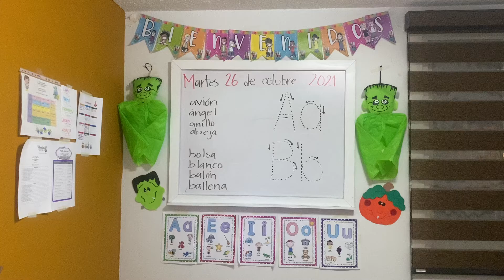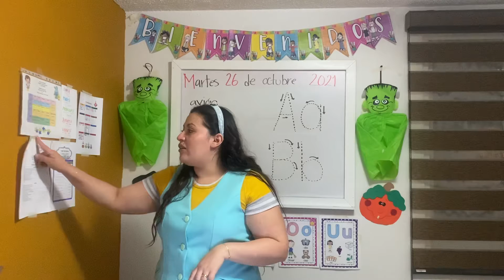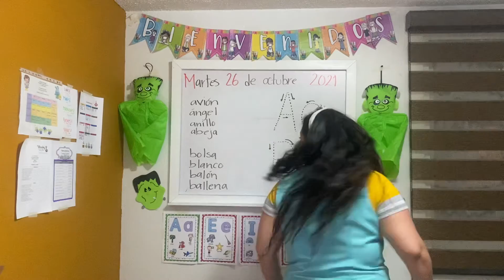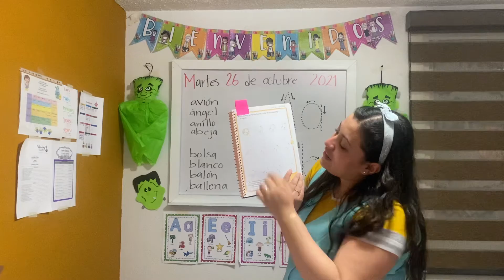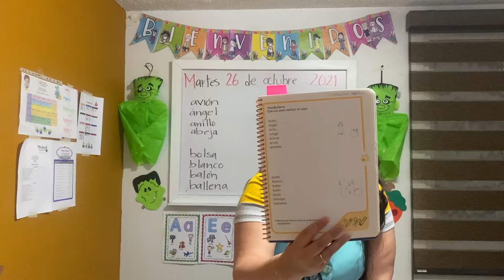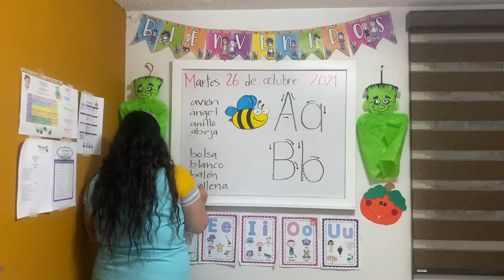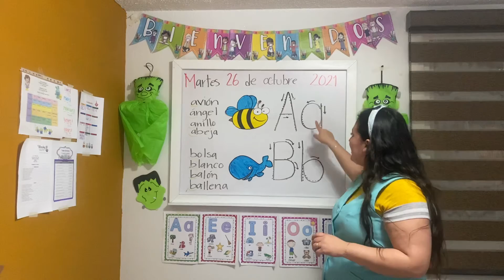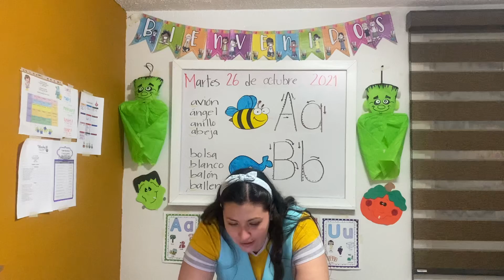MARTES 26 DE OCTUBRE DEL 2021. “JARDÍN DE NIÑOS WINNKY”